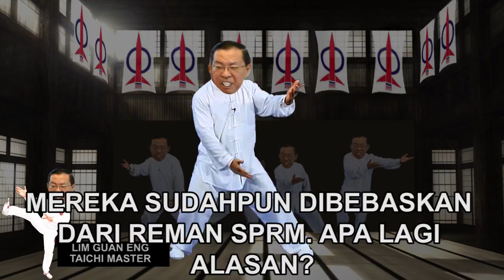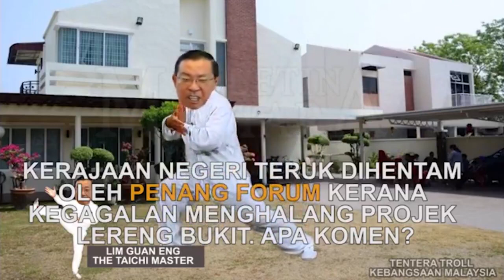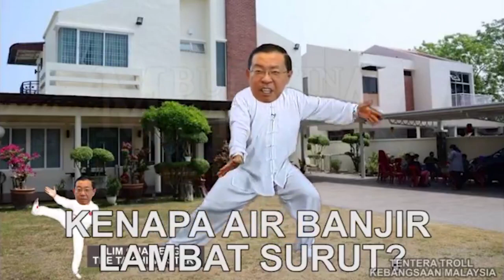LGE Taichi Master Part 2 Tunnel Issues + Part 1 Kenapa projek terowong pula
Pilihanraya Malaysia. PRU 14.